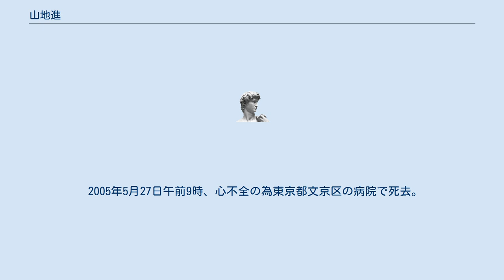山地進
山地 進（やまじ すすむ、1925年5月12日 - 2005年5月27日）は、元・日本航空名誉顧問。
趣味・特技はゴルフ、社交ダンス。
 東京帝国大学工学部造船工学科を卒業、更に同法学部第3類（政治コース）へと進む。
1951年に卒業し、運輸省に入省。
配属先は海運局海運調査部。
1961年7月に齋藤運輸大臣秘書官（事務取扱）。
1972年7月に総理府官房人事課長。
1978年1月に鉄道監督局国有鉄道部長。
1979年7月に鉄道監督局長。
1981年1月から再び総理府に転じ、人事局長、総務副長官を経て、1984年7月1日に新設された総務事務次官に就任。
1985年5月14日に辞任し日本航空に移籍し常勤顧問となるも同年8月、日航ジャンボ機墜落事故が発生し遺族補償問題に取り組んだ。
同年12月に同社の代表取締役社長に就任。
1987年には政府出資企業だった同社の完全民営化を実現させた。
1990年6月に副会長。
1991年6月に会長となる。
1998年に相談役を経て、2004年に名誉顧問となる。
 2005年5月27日午前9時、心不全の為東京都文京区の病院で死去。
80歳没。